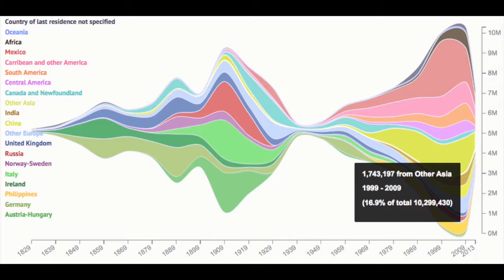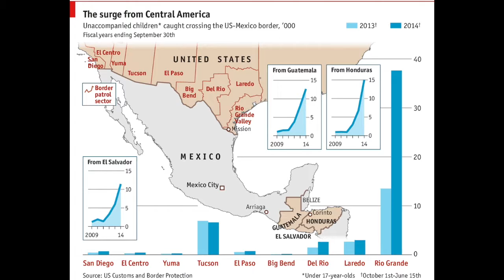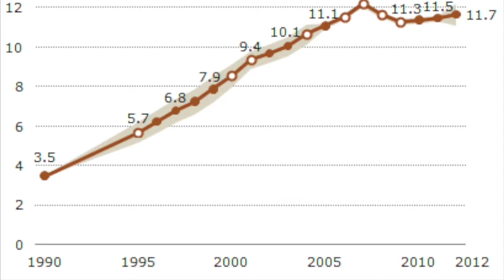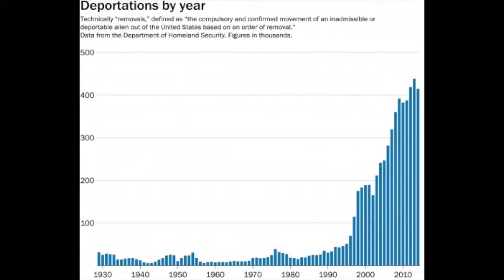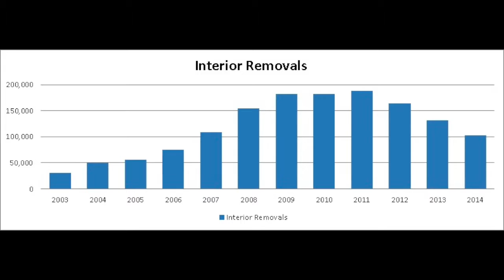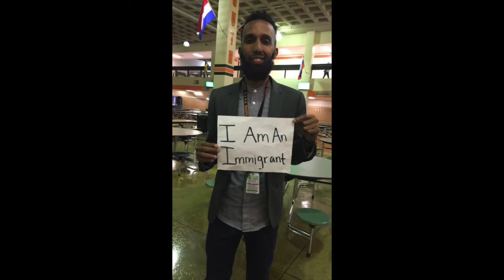Many Faces of Immigrantion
Immigrants to America have always faced many struggles. While newcomers to American may be different in language, culture and place, they also share many commonalities. This video was produced by Simon  Burgess , Anas Farah and Carlos Morales Avelar, students in the 2016-17 South High VOICES class.